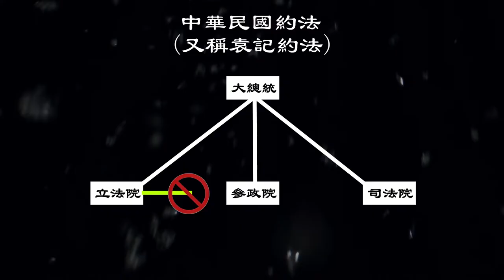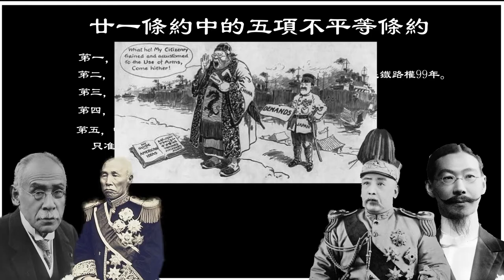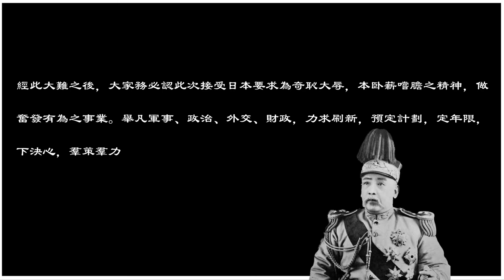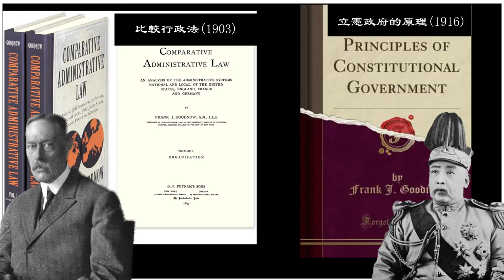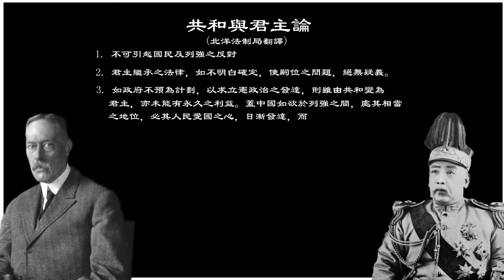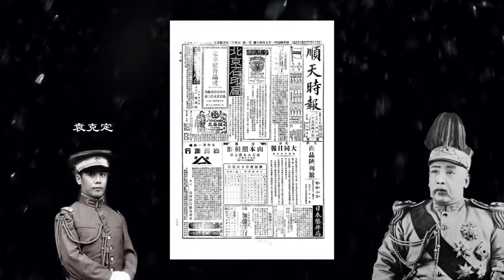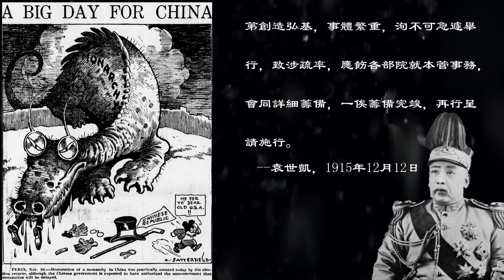為什麼袁世凱要稱帝？又是怎麼失敗的？走回帝制(2/2）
袁世凱系列第二期，「走回帝制－袁世凱與洪憲帝制」！袁世凱權力之路之終結！

影片章節：
0:00 - “二次革命”
5:16 - 走出共和與終身總統
7:51 - 第一次世界大戰與廿一條約
11:50 - 洪憲帝制與護國戰爭
18:16 - 袁世凱之死

1. Twitchett, Denis and Frederick Mote edit, The Cambridge History of China (1998), volumes of the late Qing and Republican periods.
2. 徐中約，《中國近代史》 。
3. 郭廷以，《近代中國史綱》。
4. 中華民國全圖(wikicommon)
5. 《中華民國新地圖：申報六十週年紀念刊》。
6. 山本贊七郎，《清國勝景并風俗寫真帖》(1906)。
7. 譚其驤，《中國歷史地圖集》(第八冊)。
8. 《歐洲大戰亂畫報》(1914)。